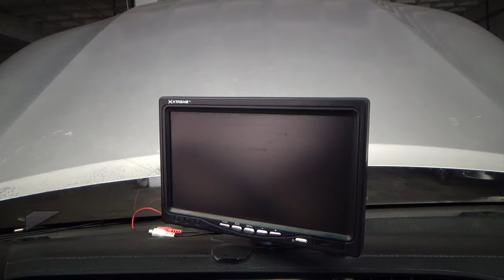Toyota / Hilux / 2019 - 28456